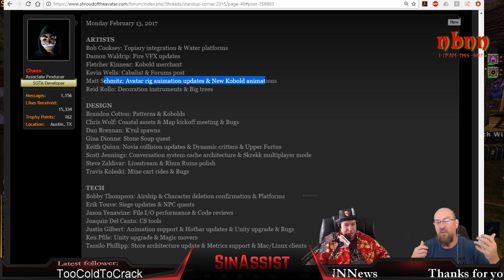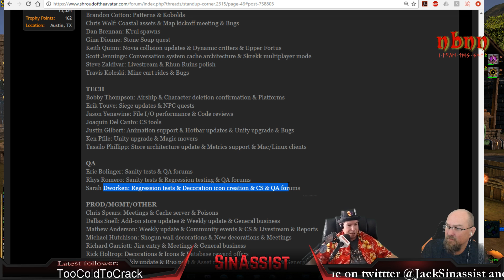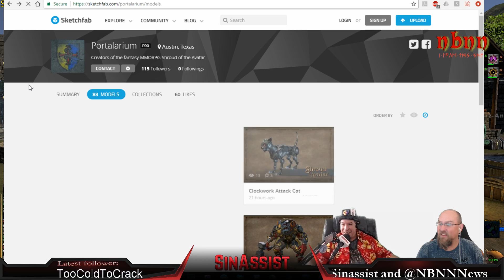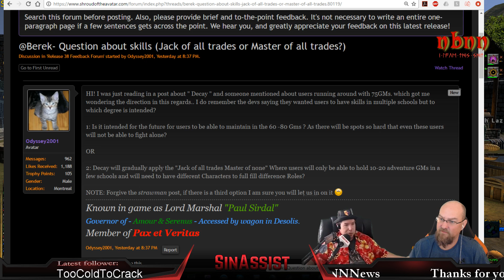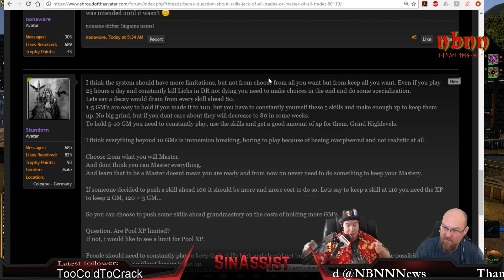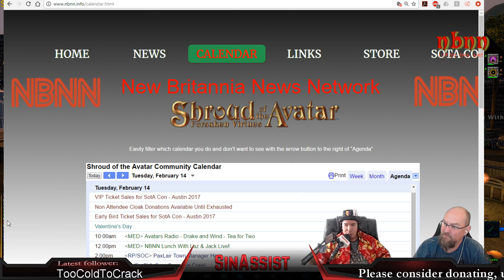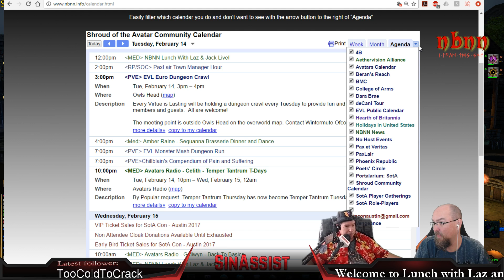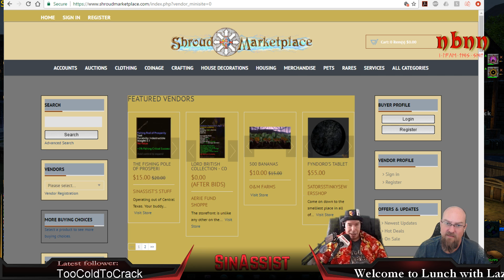Lunch with Laz and Jack in @ShroudofAvatar by @Portalarium LBSotA 2/14/17